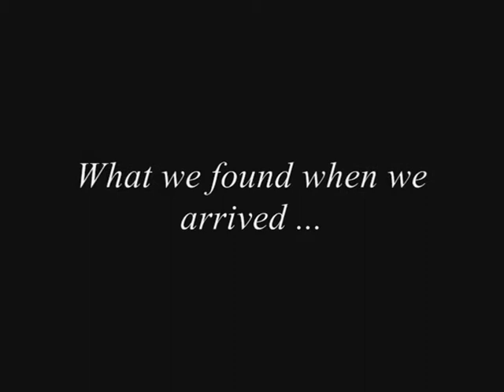Outreach Moldova (ORM) - Making the difference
This video is created by a third party.